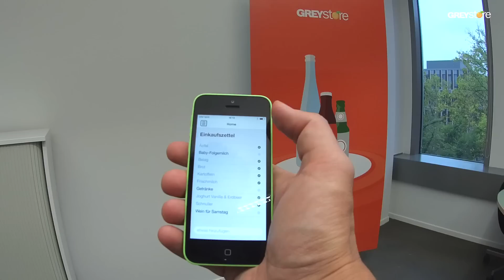GREYstore - Der Supermarkt der Zukunft mit iBeacons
Der GREYstore ist der Supermarkt der Zukunft und demonstriert, wie die neueste iBeacon-Technologie genutzt werden kann, um digitale Mehrwerte für ein optimales Einkaufserlebnis zu schaffen. Die Zusammenarbeit von und gewährleistet eine stetige Weiterentwicklung des GREYstore und zeigt die vielfältigen Einsatzmöglichkeiten von Technologie im Umfeld von Marketing und Kommunikation. Melden Sie sich unter für die Innovationstour „POS der Zukunft“ an und erleben Sie live weitere spannende Anwendungsmöglichkeiten bei GREY am Platz der Ideen.